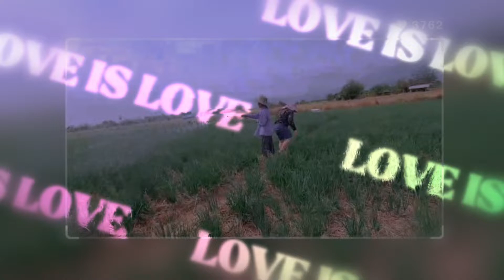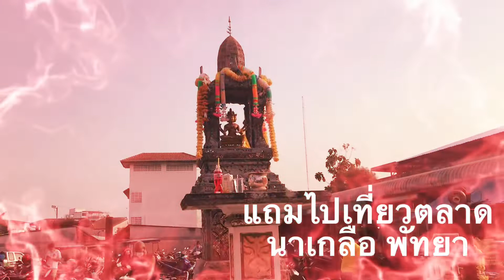ปลูกผักสวนครัว3เดือนแล้วจะงดงามมั๊ยในไร่